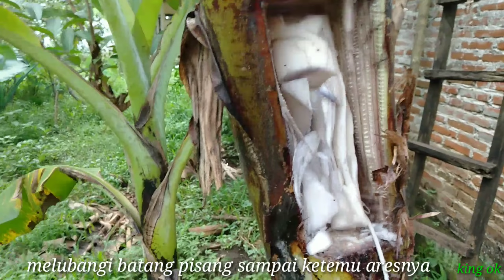Pisang berbuah 2 X ?????????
berbuah 2 X postingan ataupun upload youtube batang atas tidak di perlihatkan ada lagi yang mengatakan setelah di tebang 3 bulan keluar buahnya lagi kok ya bisanya tipu2 yaaaa
memang sh kalo berbuah lebih dari satu tandan itu sudah banyak dan lazim dan ada perkembangan dg genetika sehingga bisa berbuah lebih dari satu  tandan